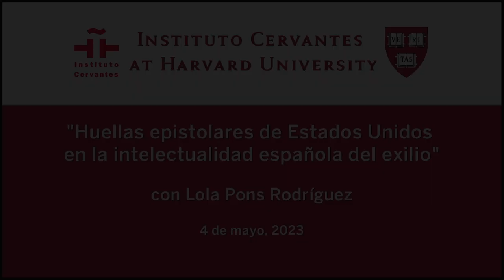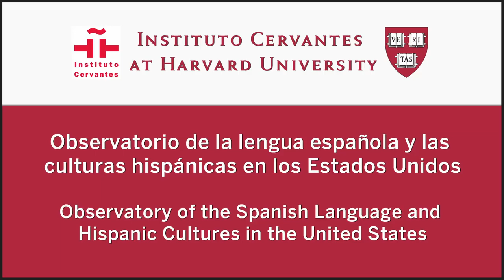"Huellas epistolares de Estados Unidos en la intelectualidad española en el exilio" con Lola Pons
"Huellas epistolares de Estados Unidos en la intelectualidad española del exilio" con Lola Pons Rodríguez
4 de mayo, 2023

En esta sesión se abordará la situación de contacto y transferencia entre el hispanismo transatlántico y el europeo de 1940 a 1970, con especial atención al papel que desempeñó el hispanismo estadounidense en el desarrollo de la filología hispánica. La conferencia se centrará en los epistolarios transatlánticos de esa época, que demuestran cómo las universidades estadounidenses fueron un refugio para los exiliados intelectuales del franquismo, lo cual consolidaría las redes intelectuales posteriores entre España y Estados Unidos. Este contacto animaría también la cooperación en educación superior entre el país norteamericano e Hispanoamérica, fertilizada también por la llamada de otros exiliados españoles instalados en México, Puerto Rico o Argentina. Además de examinar el impacto de esta red transnacional intelectual, se intentará reconstruir el panorama humano y la historia de las emociones de los intelectuales migrados. La figura del hispanista estadounidense Hayward Keniston (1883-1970) ocupará también lugar importante en esta sesión, pues fue un callado apoyo a la España republicana y del exilio y algunas de sus cartas, inéditas hasta el momento, han sido transcritas por la ponente.

Lola Pons Rodríguez es historiadora de la lengua y catedrática de la Universidad de Sevilla. Ha impartido docencia de Dialectología y de Fonética Histórica en las universidades de Tubinga y Oxford; ha dirigido varios proyectos de investigación sobre historia de la lengua, edición de epistolarios y paisaje lingüístico andaluz, además de numerosas tesis doctorales. Investiga sobre historia de la lengua española y sobre variación dialectal y paisaje lingüístico. Es académica correspondiente de la Academia Panameña de la Lengua y socia de honor de la Unión de Correctores del Español. Obtuvo el Premio Nacional de Periodismo Miguel Delibes y el Premio de Periodismo Manuel Azaña por sus colaboraciones sobre lengua en medios de comunicación.

Lengua: español

This session will address contact and transference between Transatlantic and European Hispanism from 1940 to 1970, with special attention on the role that American Hispanism had in the development of Hispanic Philology. The session will focus on transatlantic epistolaries from the era, which demonstrate how American universities served as a refuge for exiled intellectuals from Franco’s Spain, consolidating the intellectual networks that would be established between Spain and the United States. This contact would also reenforce educational cooperation in higher education between the U.S. and Hispanic America, also encouraged by the call of other exiles in Mexico, Puerto Rico, and Argentina. In addition to examining the impact of this transnational intellectual network, the session will attempt to reconstruct an overview of the stories and emotions of these migrant intellectuals. U.S. Hispanist Hayward Keniston (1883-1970) will also feature prominently in the session as he was a silent supporter of the Spanish Republic and its various exiles and his letters, currently unpublished, have been transcribed by Pons Rodríguez.

Lola Pons Rodríguez is a language historian and full professor at the Universidad de Sevilla. She has taught courses on Dialectology and Phonetic History at the Universities of Tubinga and Oxford; Pons Rodríguez has conducted various research projects on the history of language, the publication of epistolaries, and the linguistic landscape of Andalucía, as well as directed a number of doctoral dissertations. Her research interests include the history of the Spanish language, dialectical variation, and the linguistic landscape. She is a corresponding member of the Academia Panameña de la Lengua and honorary member of the Unión de Correctores del Español. She earned a Premio Nacional de Periodismo Miguel Delibes and the Premio de Periodismo Manuel Azaña for her contributions on language in the media.